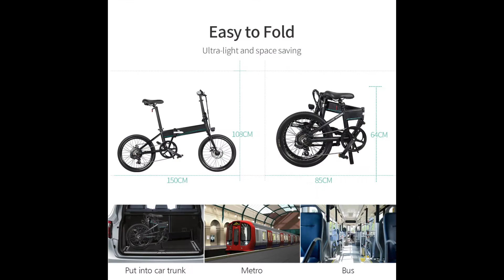Efansportz E BIKE D4S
introducing the efansportz E bike D4S